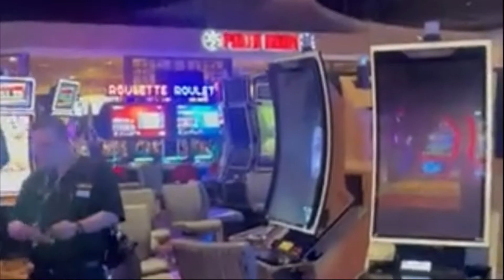Massive flooding in Las Vegas! The streets have turned into a river! The state of Nevada is flooded!